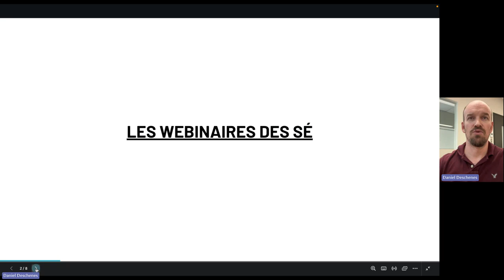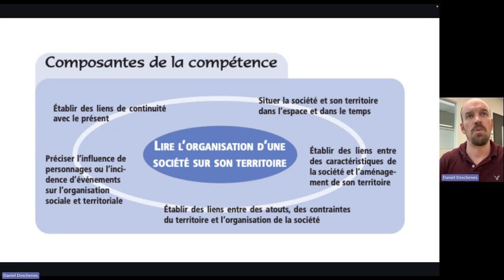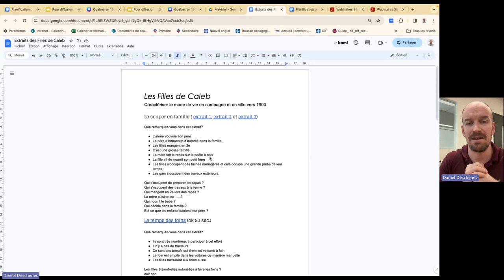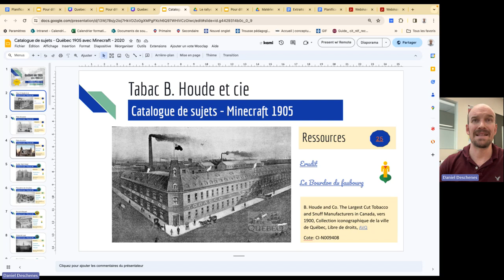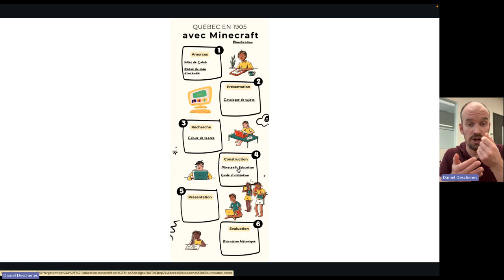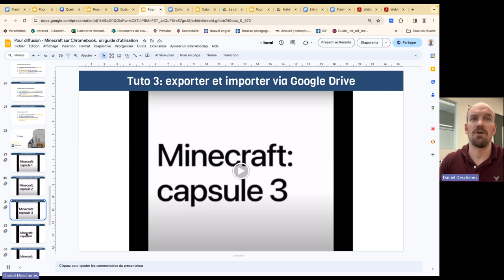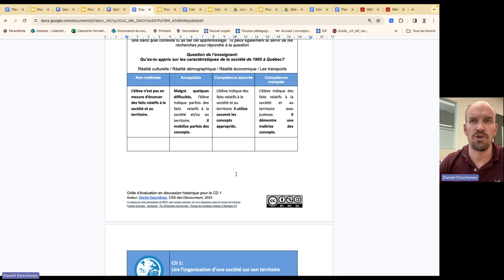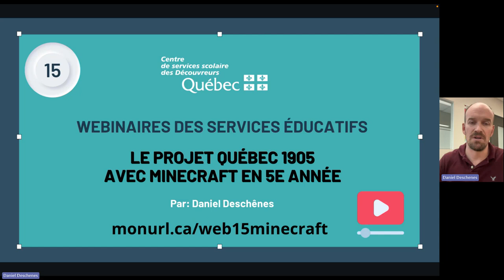15 - Webinaire des SÉ: Le projet Québec en 1905 avec Minecraft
Pour obtenir la présentation: monurl.ca/web15minecraft